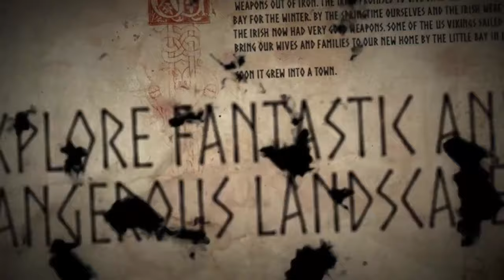'바이킹 - 미드가르드의 늑대' 게임 특징 트레일러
한글화 출시되는 '바이킹 - 미드가르드의 늑대'의 간단한 게임 특징 소개 영상입니다. 예약구매하고 PS4 프로 증정 이벤트에도 참여해보십시요.